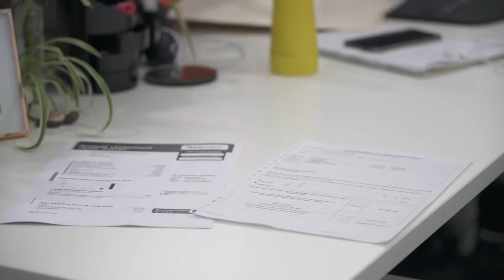GDS Compilation Export 1